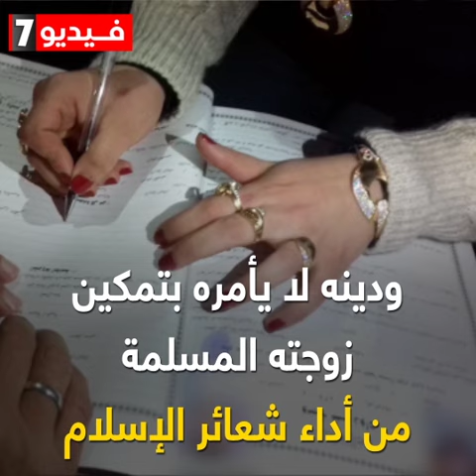"المسلمة تتجوز مسيحى أو يهودى" تصريح مثير تتراجع عنه آمنة نصير